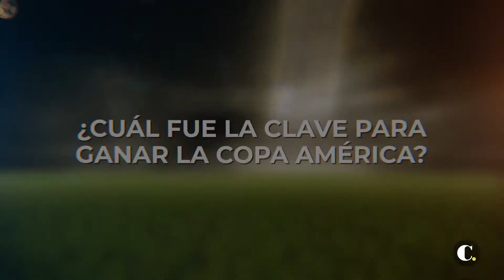Maturana recuerda cómo conquistó la única Copa América con Colombia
Maturana, gestor de la hazaña hace ya casi 18 años, evocó en EL COLOMBIANO parte de las vivencias, una de las mejores en su carrera como entrenador.